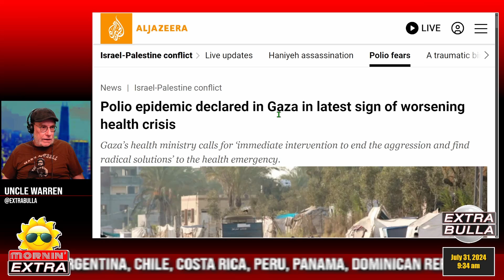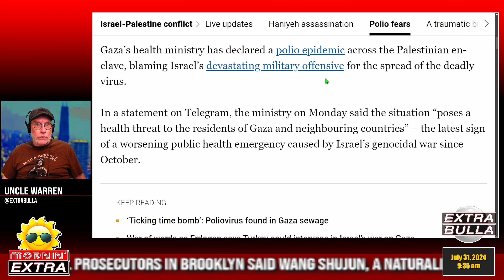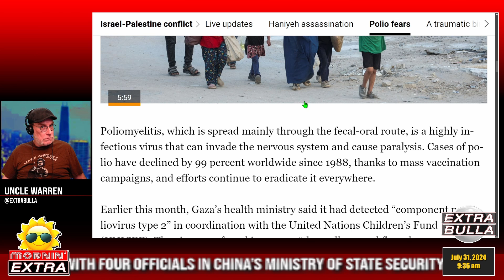Gaza Health Situation Worsens: Polio | Mornin' EXTRA Clips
Please support our independent efforts! Thanks a bunch!